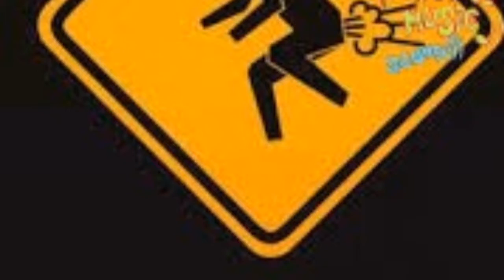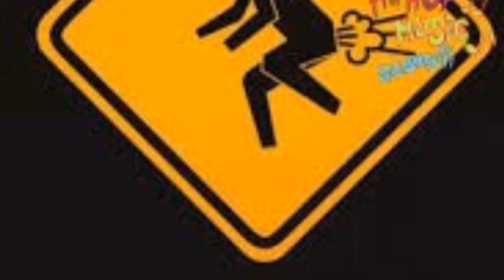J Sizzl The C Note - Diversify (audio) Veni Vidi Vici album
Latest distribution from J Sizzl the C Note on his block drop "Veni Vidi Vici".

J Sizzl the C Note Music Here!